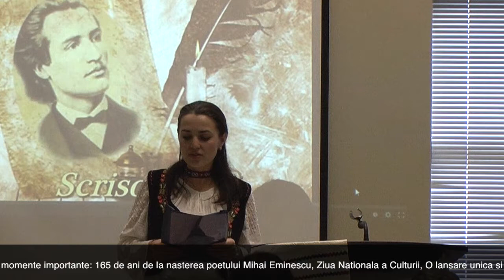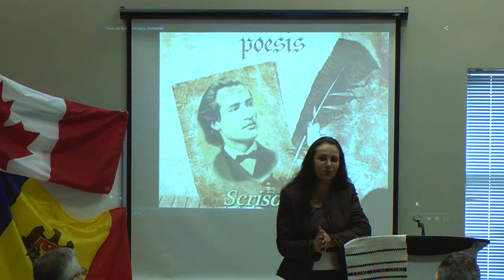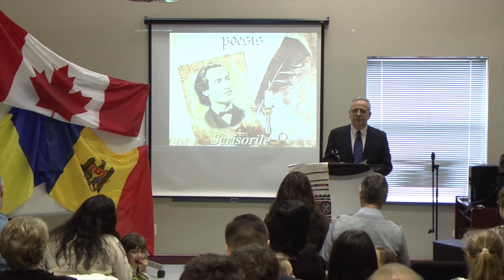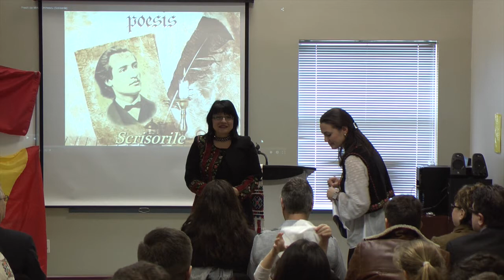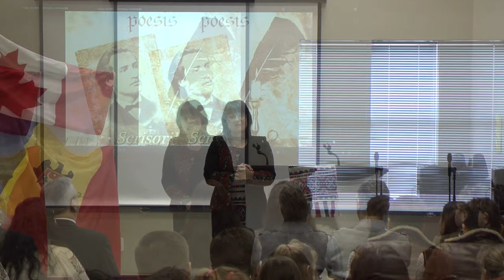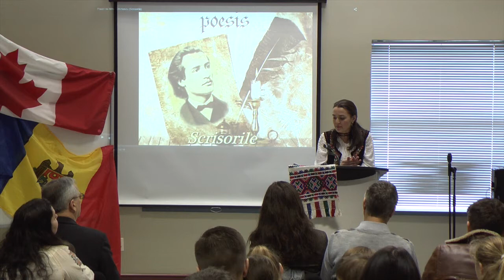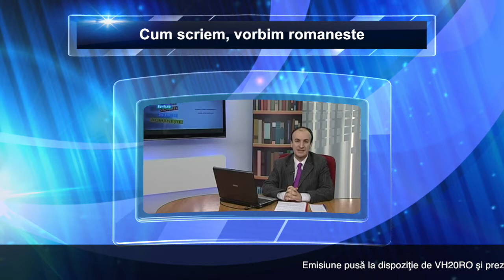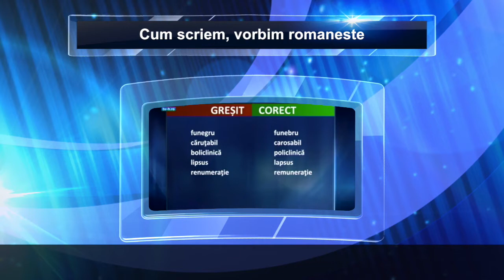PULS Romanesc - 7 februarie 2015